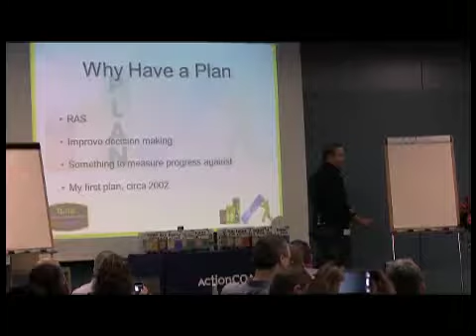Why have a plan